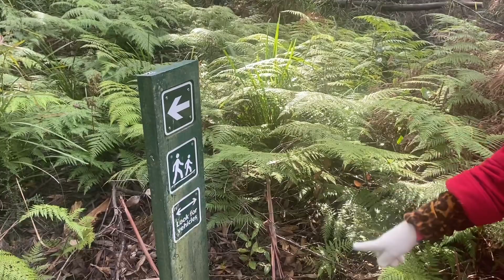VAO RỪNG 🌳 TÌM NGƯỜI KHI 5🦧🦍🌳🌴🌿💐🌸🌺🇦🇺🌎